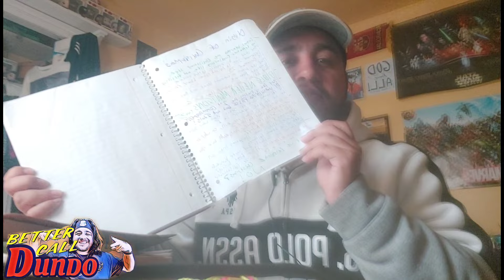Sneako & JiDion Debate Islam & Christianity - What Is The Truth?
God Gives Me Strenght To Make These Videos ✝️
A Streaming/Vlog/Whatever Channel